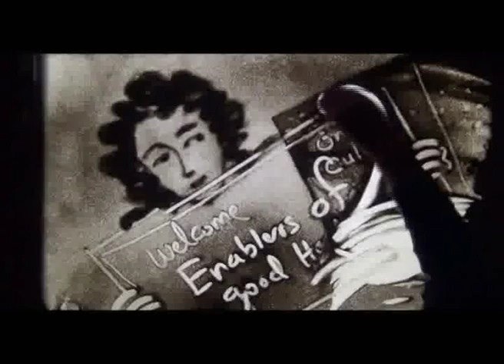Kanthrisa Sand Artist - Sand Art- Dr. Reddy's Lab -2015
shalivahana vuppula